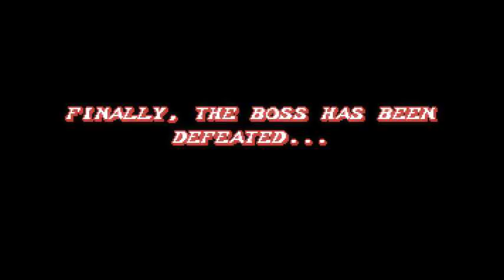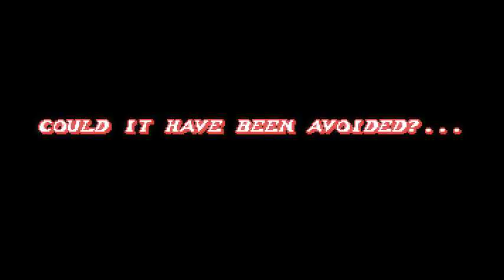Fight'N Rage [180602] - Deathless Long Path with Gal - Unfair Difficulty (Turbo Speed)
Fight'N Rage
SebaGames
PC
2017
Version 180602 (Date of update)
Unfair Difficulty, Turbo Speed
No Lives Lost
Played as Gal (Modded Costume not in actual game)

Around the time this game was released, I played and immediately enjoyed it. I must have said this plenty of times already, but this is one of the best beat 'em up games I have played since Streets of Rage 3.

Gal is and has always been my favorite character because of her mobility, technique, and combos. When the game first came out, people complained that she dealt too little damage and was hard to use, but I never had issues with the character whatsoever. Over time, she has gotten plenty of buffs such as increased damage on some moves and more weapon speed. She was even given another secret move to add to her already large move set.

I picked the path with the most stages in the game to make things harder and more interesting. The more stages there are, the more chances I have to die.  The frame rate may get choppy in one or two brief moments, but other than that, everything is fine I think. Besides, I don't really know how to fix it and it wasn't doing that before.

I should get around to having runs for the other characters at some point, as well as whatever other videos I plan for the future.